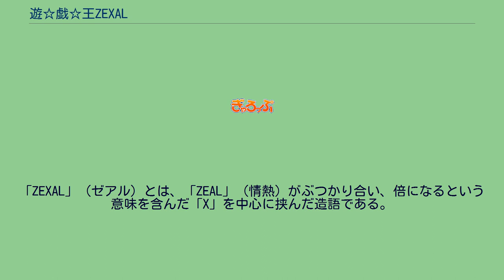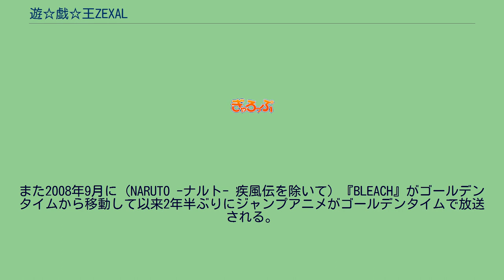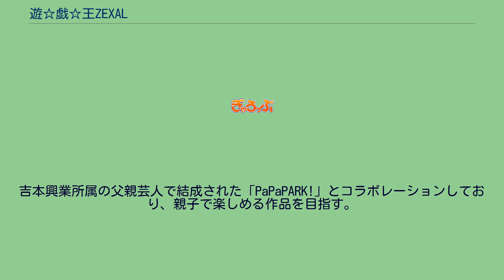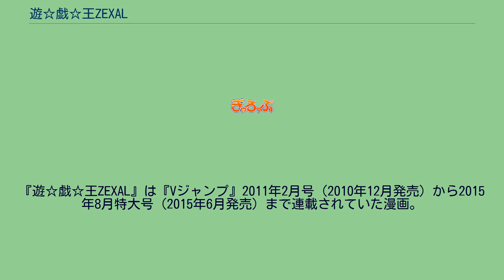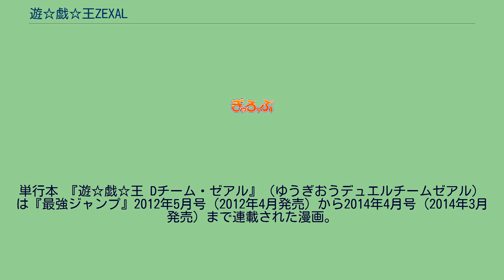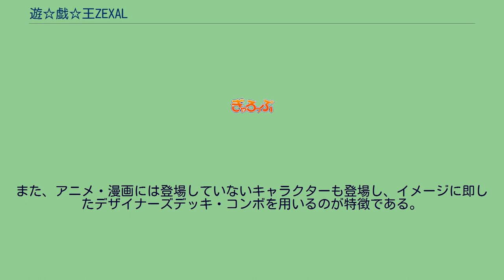遊☆戯☆王ZEXAL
2011年4月11日から2014年3月23日までテレビ東京系列（TXN）にて放送された。
2011年4月11日から2012年9月24日までは、『遊☆戯☆王ZEXAL』のタイトルで放送。
2012年10月7日から2014年3月23日までは『遊☆戯☆王ZEXAL II』（ゆうぎおうゼアル セカンド）へタイトルを変えて放送された。
2011年2月20日に横浜のワーナー・マイカル・シネマズみなとみらいで制作が発表され、『10thアニバーサリー 劇場版 遊☆戯☆王 〜超融合!時空を越えた絆〜』のアンコール上映で特典映像として第1話のダイジェスト映像が公開された。
2012年10月より、日曜夕方17時30分に放送枠が移動し、タイトルが『遊☆戯☆王ZEXAL II』（ゆうぎおうゼアル セカンド）に変更され第2期シリーズに移行した。